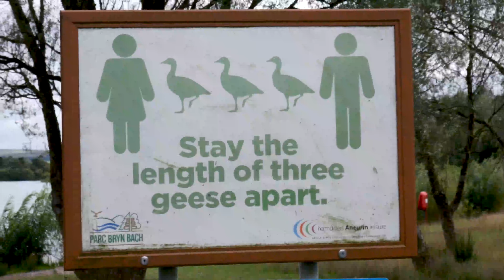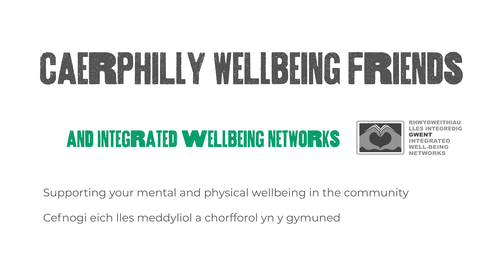Gwent Wildlife Trust - Nature Walk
Caerphilly Wellbeing Networks are excited to show you a series of films highlighting brilliant opportunities, groups and organisations across Caerphilly Borough.

This film shows some of the work of the Gwent Wildlife Trust’s Wild Health initiative, part of the innovative Nature Wellbeing project; developed by the Integrated Wellbeing Network at Aneurin Bevan University Health Board and our great local partners.

In the pilot project, people experiencing mental health challenges were ‘prescribed’ and offered opportunities through their GP surgeries to get involved in nature-based activities. These can be hugely beneficial improving mental and physical health, as the film shows.